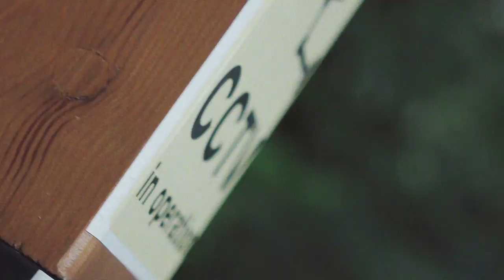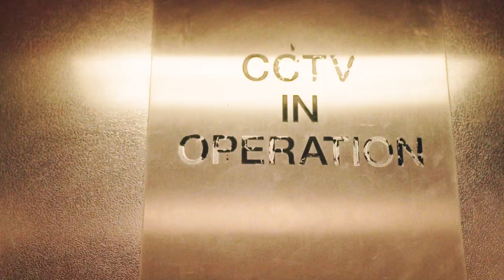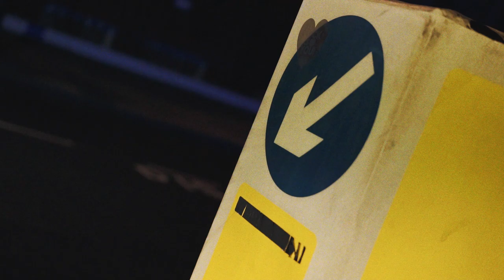Kwarmzy - Foreign (Music Video)